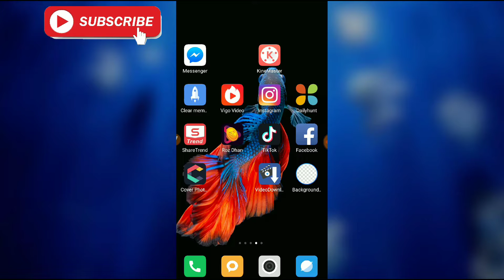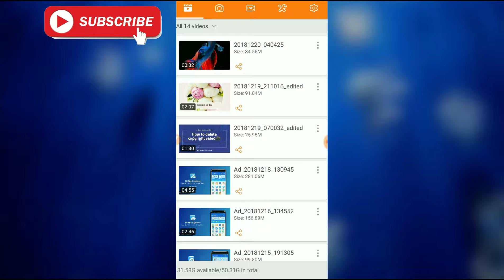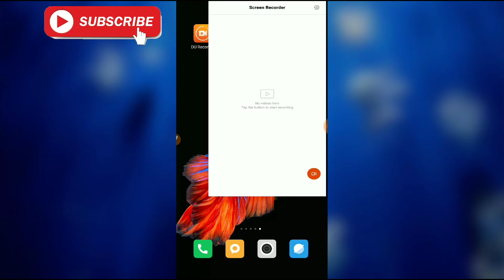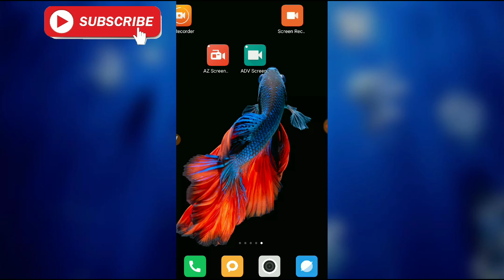Top 5 SCREEN RECORDER App for Android 2019 # best screen record app # by technical friend Rk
Hello friend,

Mene is vedio me batane ki koshish ki he ki
Android phones ke liye sabse best apps konsa he

DU RECORD:-
screen recorder for Android that helps me easily record my screen. Try it